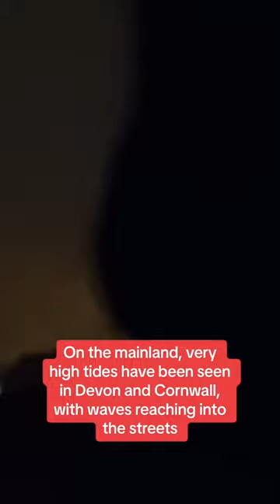Storm Ciaran across the UK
Storm Ciaran has hit parts of the UK & Channel Islands, with Jersey recording wind speeds of up to 104mph.
The storm could last for up to three days, prompting school closures and major travel dispruption.